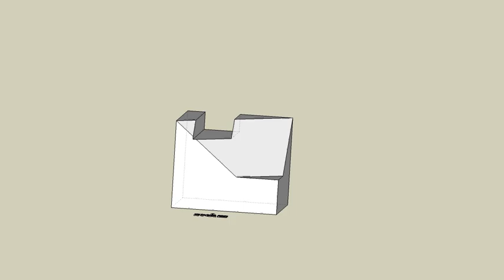育才出版測驗本第114頁第二題-等角圖展示